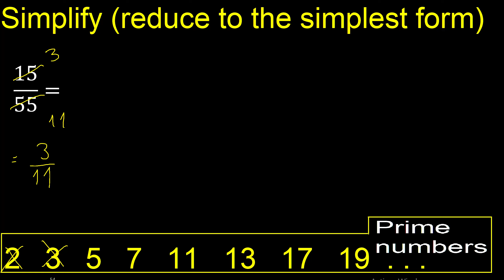Simplify 15/55 and reduce to the simplest form